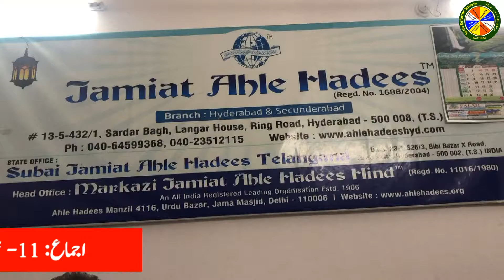Jahez Lena aur Dena Haram hai By: Shaik Abdul Mannan Salafi Makki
“Jahez aur Gair Islami Shadiya”
Is topic par Aapke Area me
 programs karne ke liye Contact keejiye
جہیز اور غیر اسلامی شادیاں اس عنوان پر آپکے مقام میں
پروگرام کرنے کے لئے رابطہ کیجئے